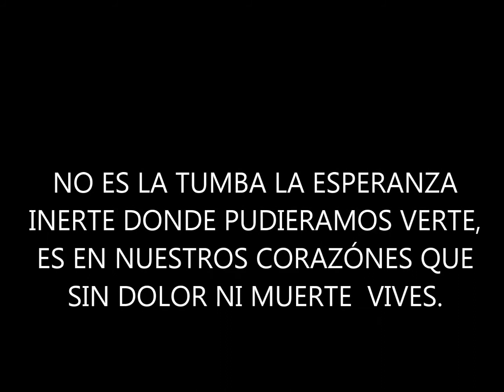EL ESPINAZO DEL CARPINTERO EN MEMORIA DE MELI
En su taller, mi padre se mantenía erguido.
Sus manos daban forma a la madera para convertirla en belleza.
La columna vertebral del carpintero era terreno sagrado.
Un título transmitido de generación en generación.

Para nuestro padre, ser carpintero era un arte.
Heredó no solo el nombre sino también el corazón.
La creatividad fluyó a través de él como un río profundo.
Los proyectos que dirigió fueron obras de verdadera obra maestra.

Pero lo que más se destaca en la memoria
es su amor por la madre, el hermano y el hijo en ascenso.
Un ancla de fuerza, lealtad y también bondad.
Siempre ahí cuando lo necesitábamos, siempre listo para animarnos a través de las alegrías de la vida. o penas de nuevo

Así que aquí estamos, hermanos y primos,
unidos por la pasión, la música y esta canción esta noche.
Dedicada a ti, papá, que nos enseñaste bien
a afrontar cada día con valentía, gracia y habilidad.

Esperamos que estas palabras traigan buenos recuerdos de días pasados,
cuando la risa llenaba el aire y la alegría nunca estaba lejos.
Gracias por compartir tu sabiduría, guía y cuidado.
Siempre serás recordado, muy querido en nuestros corazones, dondequiera que vayamos. ¡Lo que sea que nos atrevamos! 💕🎸🎵